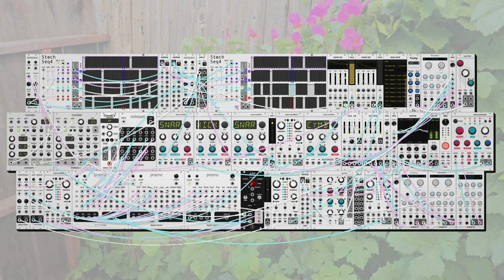dawn bree - change like the seasons (modular synth ambient)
its a drums day once again. a lot of focus on repetition that doesn't feel like repetition. this one is much more song-y than my previous few, with a pretty predictable entrance and exit of instrumentation at the bar lines for the most part. it was a lot of fun putting together the break beat type of percussion line, a continually interesting two measure drum loop is way tougher than it seems. these drummers continue to amaze me whenever i spend an hour trying to figure out what eighth note the snare wants to be on today.

i love when i can find new cool uses for my custom modules, seesaw has a level of versatility that i really appreciate, i gotta build a physical version soon, sort of not relevent here but worth mentioning that the real life mod synth is progressing, its taken forever to put a new build video out due to a mixture of waiting for parts, executive function problems, and also just those things take a long time to put together. don't know why im putting that update here but if your interested in those videos hopefully one will be out soon.

progression is a pretty classic vi-I-IV-V, starting on the six to give some spice.  theres probably something with the five chord resolving to the relative minor in the sixth chord, but i don't know enough about functional harmony to say for sure other than the fact that i think it sounds nice. anyways i hope you like this one, let me know what you think! :)